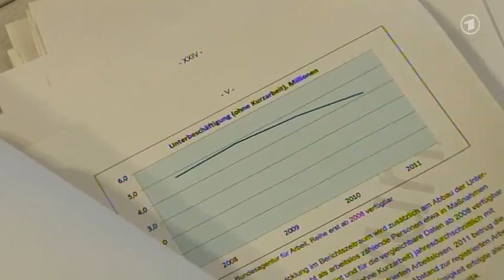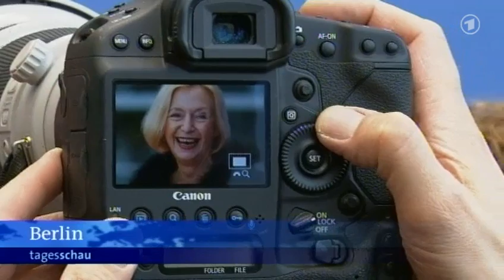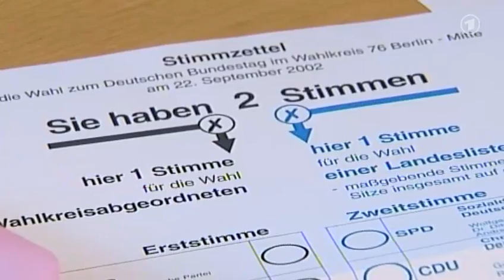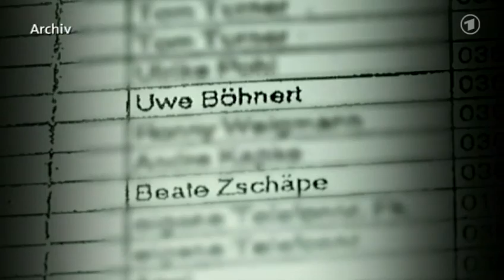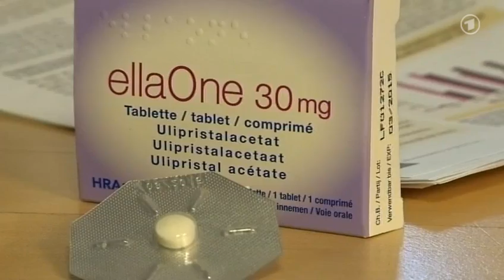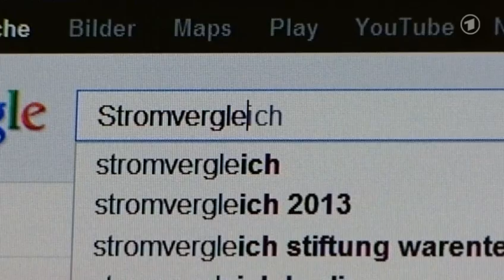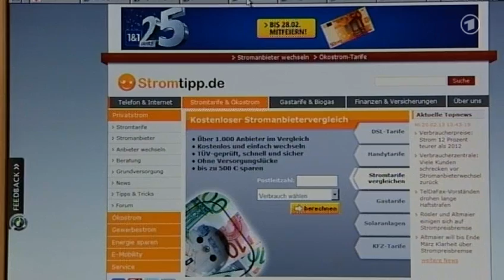tagesschau 20:00 Uhr, 21.02.2013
Themen der Sendung: Bundestag debattiert EU-Haushallt, Bundestag zu Armutsbericht, Bundesbildungsministerin vereidigt, Wahlrechtsreform, Roewer vor NSU-Ausschuss, Beschlüsse der Bischofskonferenz, Warnstreiks an Flughäfen, Warnstreiks öffentlicher Dienst, Necas im bayerischen Landtag, Italien vor der Wahl, Regierungskrise Bulgarien, Anschlag in Syrien, Stromtarifrechner im Test, Das Wetter